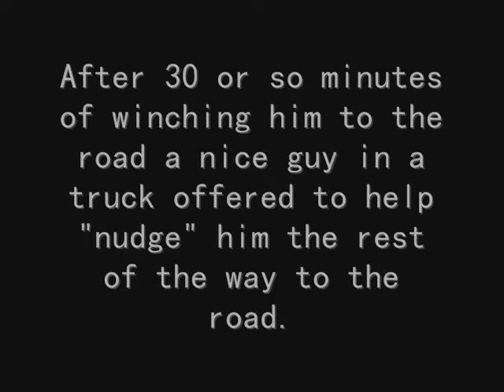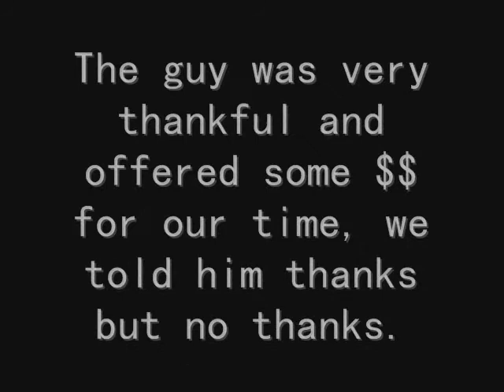Winching out Durango in ditch.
Helping out Durango Stuck in a ditch in Flower Mound Texas